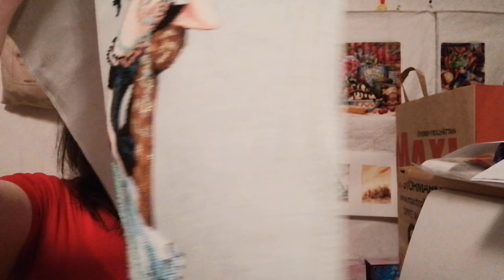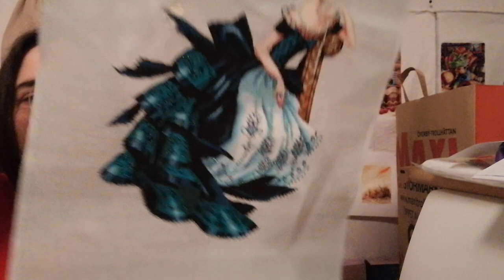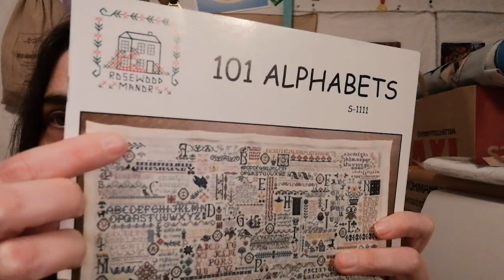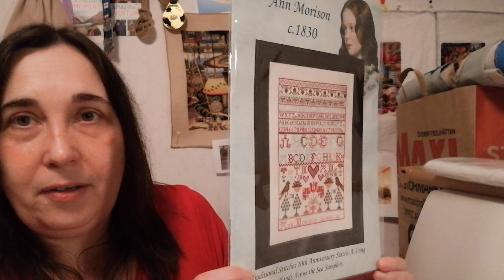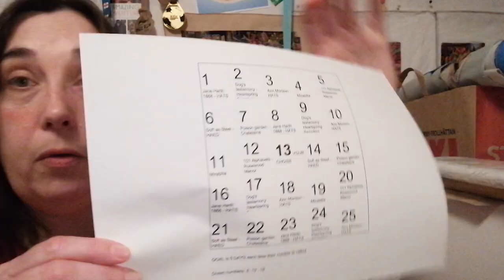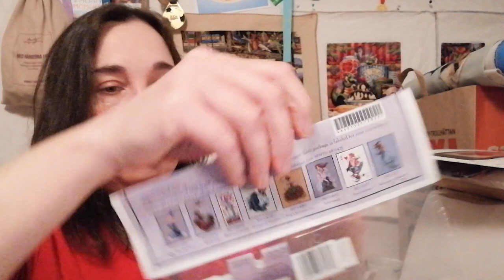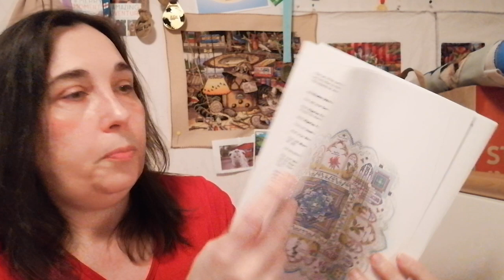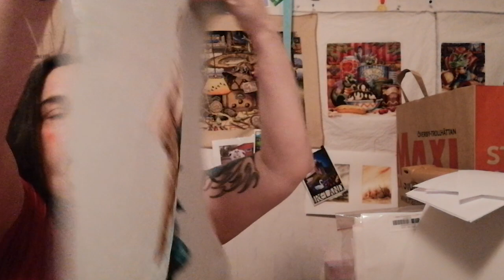Flosstube #29 - A finish and some Happy New year wishes!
Yes, believe it or not, but I'm back!

I will not have a WIP parade this year, instead I will have a finish parade.

Love to you all and I'll see you in 2021!